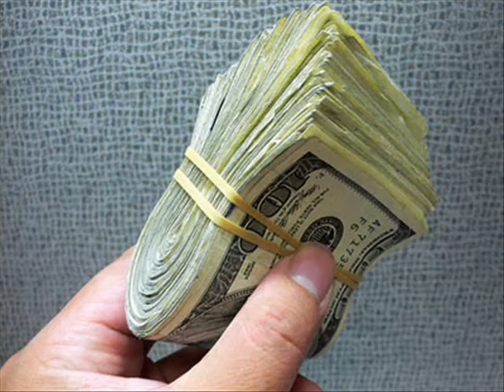fedez - tu come gli chiami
un video che ho trovato girando su youtube, mi piace molto.